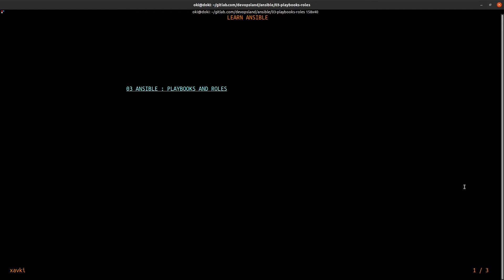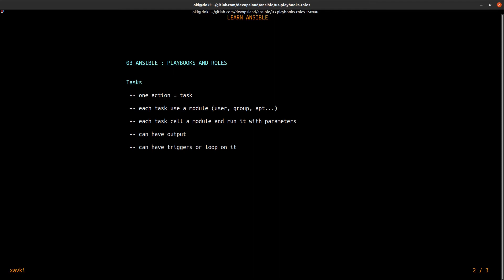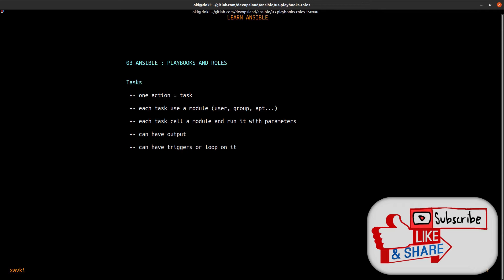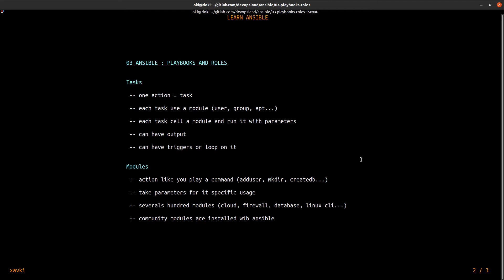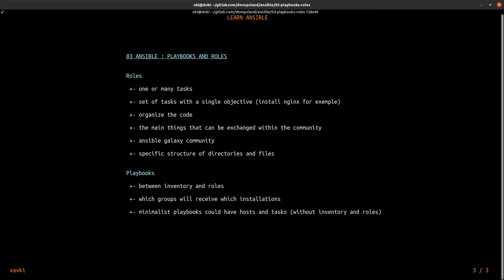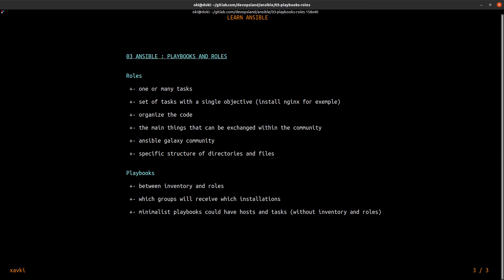Playbooks and Roles ?? ANSIBLE 03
Currently, Ansible is the most knowns of orchestrator. With ansible you practice devops and can do infra as code.

Ansible can help you to install servers, set  programs, create user and manage your infrastucture easily.